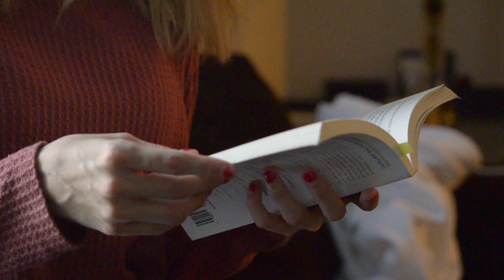The Winner Takes It All by Samone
This is my latest artist-with-another-artist collaboration with Samone. This video was recorded last year and edited and produced this year. The song is a cover song called "The Winner Takes It All" by ABBA.

Your support will help me:

- Support my time and effort producing more video contents
- Acquire needed equipment for video productions
- Compensate for my creative endeavors to produce more video contents
- Cover utilities related to video productions